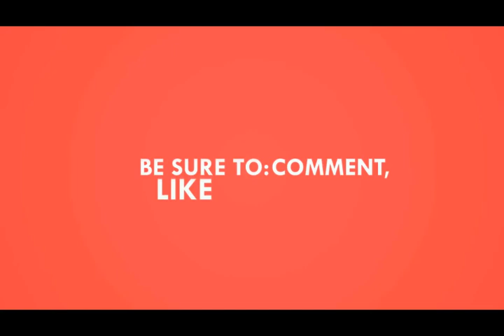Tutorial Makeup Pengantin Before After